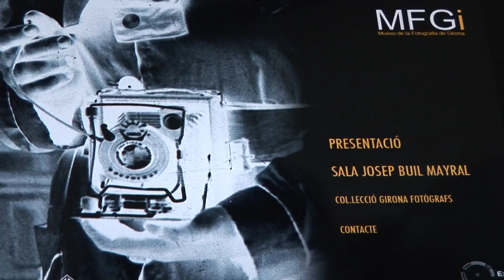Museu de la Fotografia de Girona (MFGi)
El Museu de la Fotografia de Girona (MFGi) és un espai virtual per a la promoció i difusió de la fotografia i dels professionals vinculats a la ciutat que durant dècades han contribuït a configurar un llegat excepcional. La voluntat del MFGi és la d'exposar les imatges representatives dels autors més rellevants, dels diferents gèneres fotogràfics, dels principals procediments fotogràfics i de les diferents manifestacions artístiques.

The Girona Museum of Photography (MFGi) is a space for promoting and disseminating photography and the professional photographers who, over the decades, have contributed to building up an exceptional legacy. The aim of the MFGi is to showcase images representative of the different photographic genres, the main photographic techniques and the various artistic expressions, taken by the most important photographers.